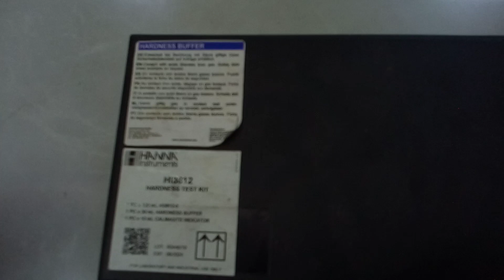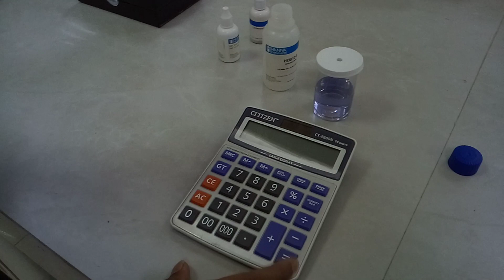ডাইং এ পানির হার্ডনেস পরীক্ষা করার নিয়ম। Dyeing Water Hardness Test, Textile Lab